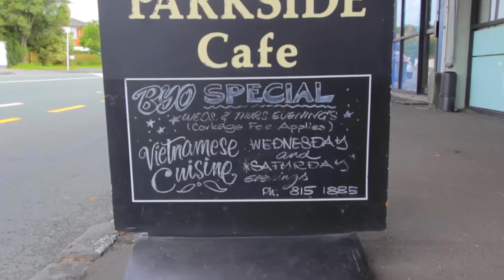SOLD - 22 Alberton Avenue, Mt Albert - Christine Wooding and Joanne Yu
Simply Stunning

In the prestigious "Golden Triangle " we have a large family home for sale.

Elevated and private you will get a lovely surprise once you come up the driveway and see what's on offer.

The ...

Property Marketed by: Christine Wooding, Mt Albert and Joanne Yu, Mt Albert